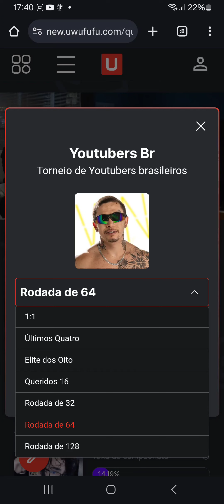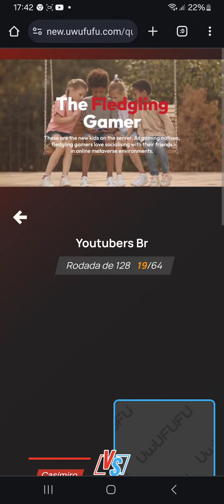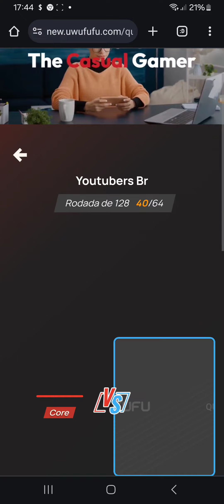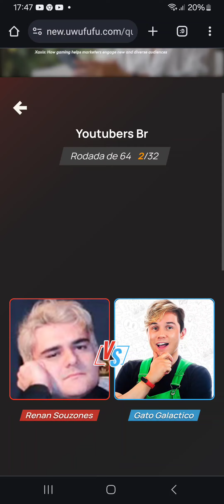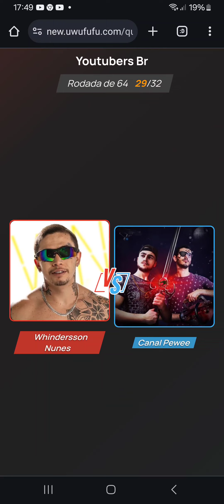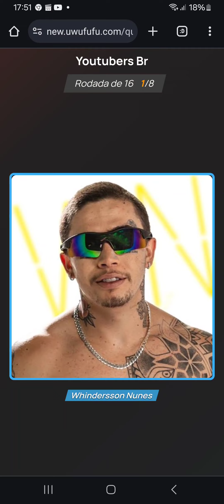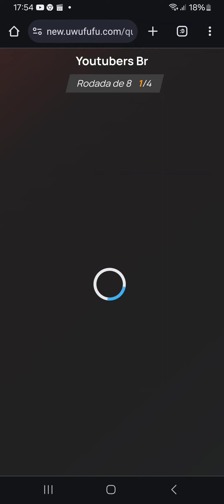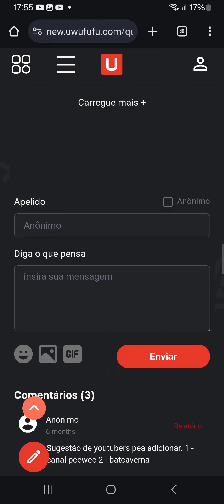QUAL MEU YOUTUBER FAVORITO